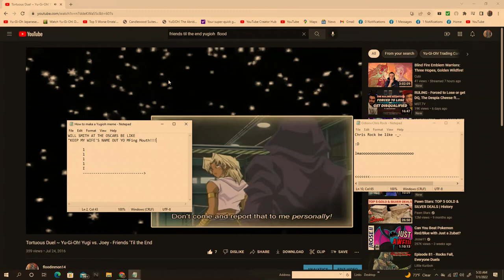Yu-Gi-Oh! Meme - WILL SMITH (Marik Ishtar) Pimp Slaps CHRIS ROCK (Odion) at the Oscars!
I  had a lotta fun making this lmaooooooo.  The full link to the video can be found below.

Brutal Slap is @ 31:29 Timestamp!

Hope it made u guys laugh.  Have a fantastic day lolol. :D

FULL BEHIND THE SCENES VIDEO! will be coming up soon lol.  In case, u guys are interested in something like that? - Enjoy guys!  as I was watching this slap for the 40th Time a Light Bulb went off in my head!

Yu-Gi-Oh! is the right of 4Kids, 4KMedia, Konami, and 4Kids Entertainment is an American company, responsible for the production of the English-language version of the Yu-Gi-Oh!, Yu-Gi-Oh! GX, Yu-Gi-Oh! 5D's and Yu-Gi-Oh! ZEXAL anime series from 2000 to 2012. They also handle English production for a number of other anime series as well as creating original series.  Shueisha, as the publisher of Shonen Jump, owns the Yu-Gi-Oh! property,  as well as anything else that they publish. Shueisha licenses the rights to produce the card game to Konami.

The clips used in this video are brief and edited, and solely for comedy. I do not own or claim to own the rights to footage.

 I also enjoy occasional Dueling.  Most of the decks I make are more fun-based than winning based.   Lastly, I tend to try to recruit curious bystanders to sit down and play the game as well.